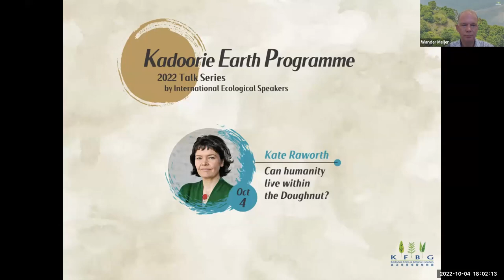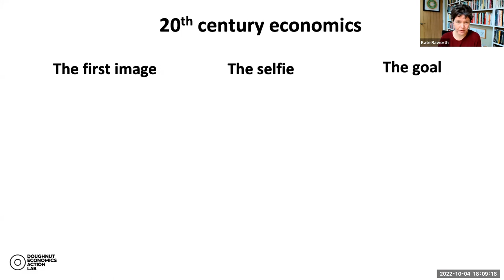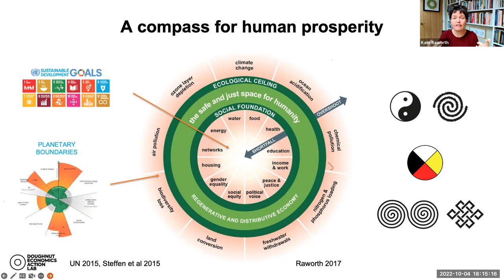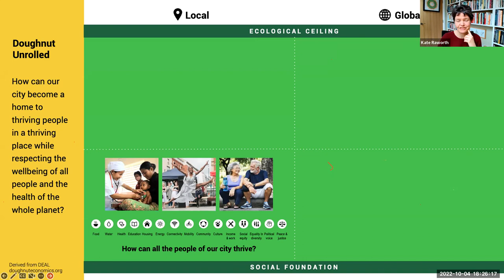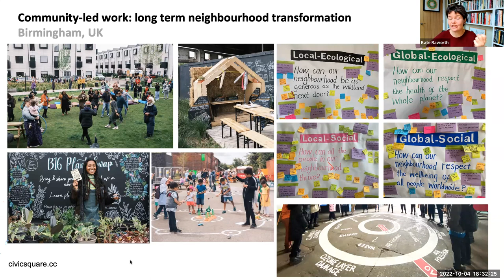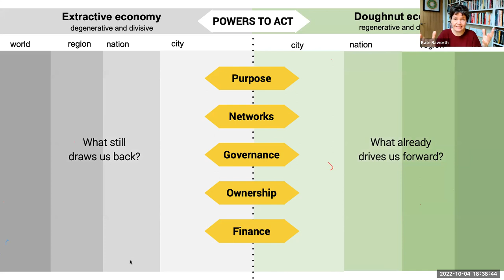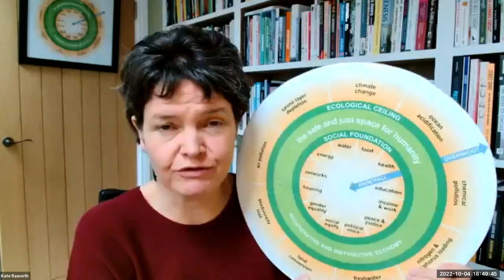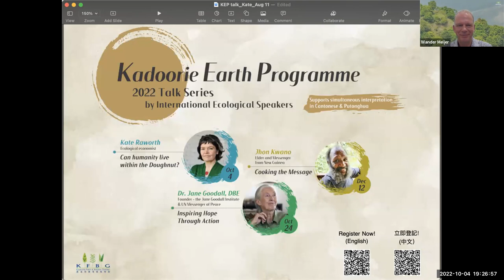“Can humanity live within the Doughnut?” with Kate Raworth | KEP Online Talk Series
【Speaker Introduction】
Kate Raworth is an ecological economist focused on making economics fit for 21st century realities. She is the creator of the ‘Doughnut of social and planetary boundaries. Her international best-selling book ‘Doughnut Economics: Seven Ways to Think like a 21st Century Economist’ has been translated into more than 20 languages. Kate is a Senior Associate at Oxford University’s Environmental Change Institute, where she teaches on the master’s in environmental Change and Management. She is also Professor of Practice at Amsterdam University of Applied Sciences.

【Talk Introduction】
The Doughnut is a compass for 21st century development that meets the needs of all people within the means of the living planet. A planet where no one falls short on life’s essentials (from food and housing to healthcare and political voice), while ensuring that collectively we do not overshoot our pressure on Earth’s life-supporting systems, on which we fundamentally depend – such as a stable climate, fertile soils, and a protective ozone layer. What would that mean in practice for the diverse situation of the world’s nations? Kate Raworth, author of the internationally best-selling book Doughnut Economics, and co-founder of Doughnut Economics Action Lab, presents us with examples from cities and places worldwide that are putting the Doughnut at the heart of their future vision and turning it into action.